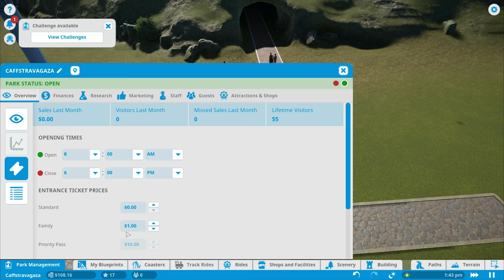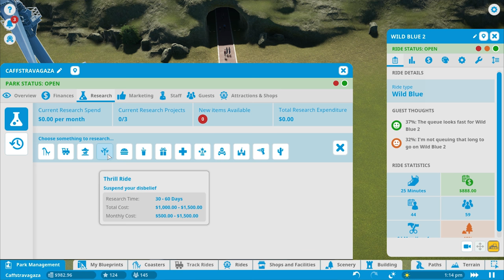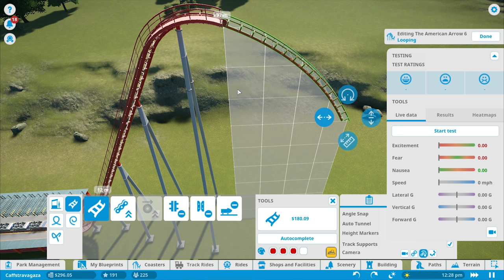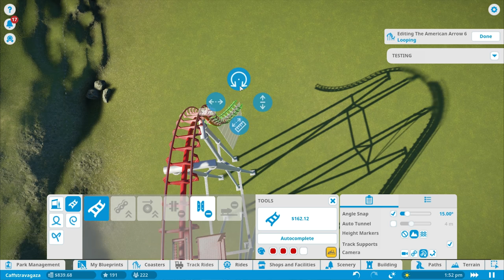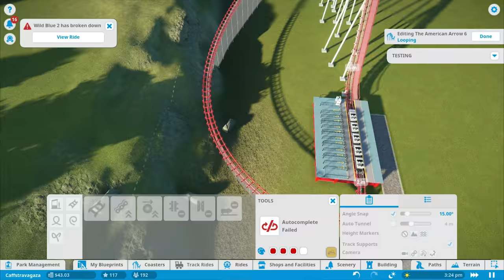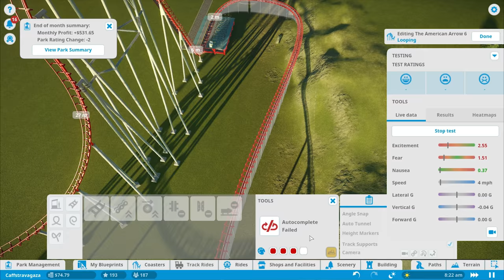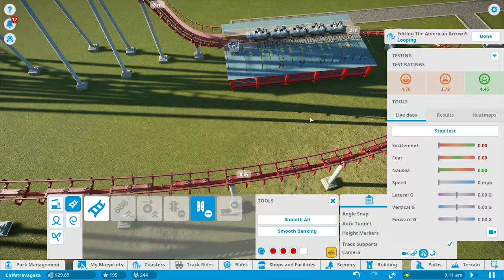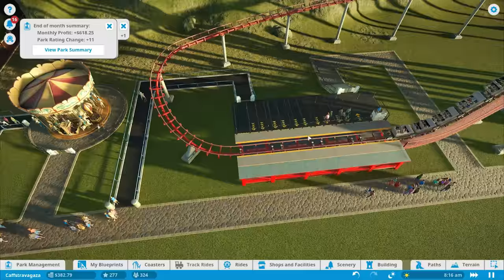Let's Play: Planet Coaster Hard Mode - Part 1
Let's Play: Planet Coaster Hard Mode - Part 1 with GamingOnCaffeine